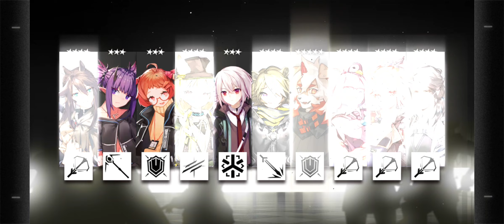Hypergryph Didn't Announce Deepcolor Alt Yet (Episode 1) So I'm Pulling For Qiu Bai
I might regret pulling before they announce her along the way.